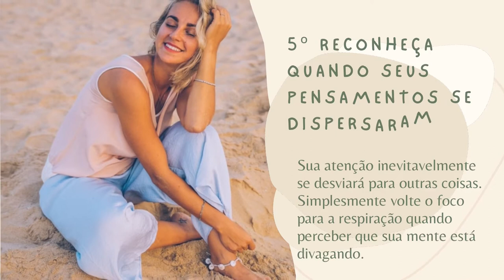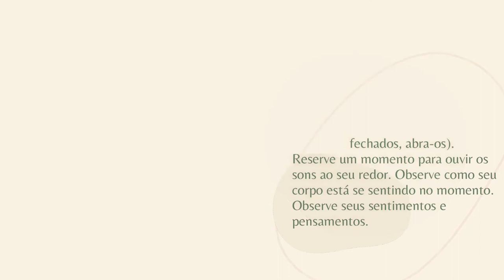Como meditar Passo a Passo Meditação Relaxamento Como meditar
Todos podem meditar! Acredite! Aqui neste vídeo mostramos o passo a passo para você fazer isso.

Aprender a meditar é como aprender qualquer outra habilidade. Assim como quem aprende a tocar um novo instrumento musical, precisa praticar regularmente para aprimorar sua habilidade, com a meditação é a mesma coisa.

A meditação é mais fácil e mais difícil do que a maioria das pessoas acredita e, neste artigo, vamos explicar de uma forma simples como começar a praticar a meditação, mas antes de começar, certifique-se de que você está em um local calmo, defina o tempo com um cronômetro e experimente.

Música de fundo:
I Found an Answer de Twin Musicom é licenciada de acordo com a licença Atribuição 4.0 da Creative Commons.